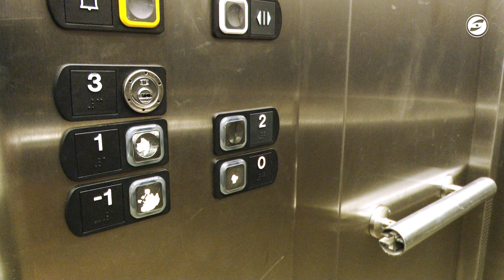Llogaters d’habitatge protegit de La Caixa, a Sitges, denuncien pujades de preu abusives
Llogaters d’habitatge protegit de La Caixa, a Sitges, denuncien mala gestió per part del banc, no renovacions de contracte, pujades de preu abusives i manca de manteniment. Aquests llogaters de Sitges no són els únics. Veïns de més de 30 promocions de tot Catalunya asseguren que ara l’entitat bancària ja no garanteixen els criteris d’accessibilitat i de protecció oficial pels quals es van construir els pisos.

N’hem parlat amb tres testimonis de la promoció de la Plana Est de Sitges, dos dels quals no han volgut mostrar la seva cara a càmera per evitar possibles represàlies.